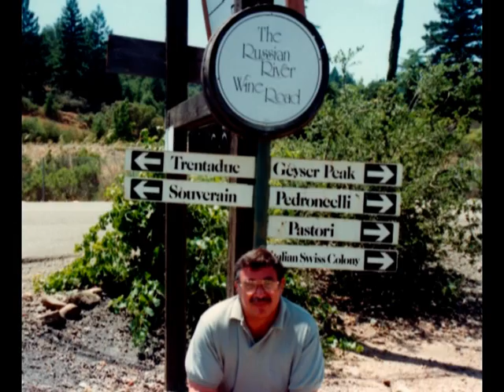John Wurtz-A Loving Tribute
John Wurtz July 1, 1942- November 07, 2016